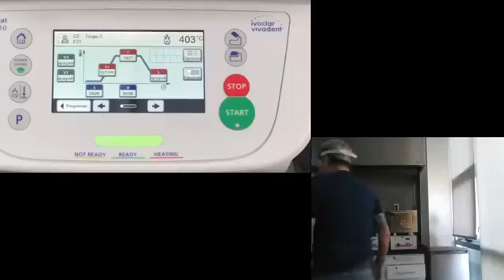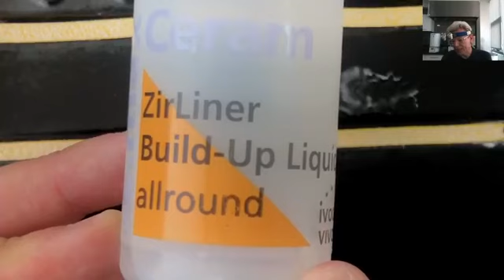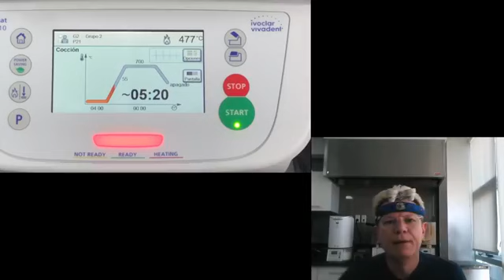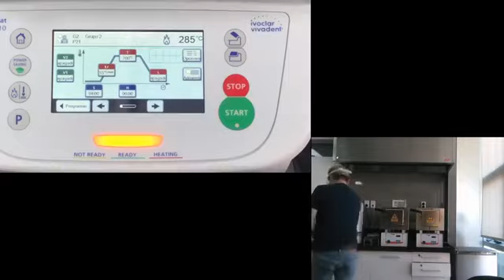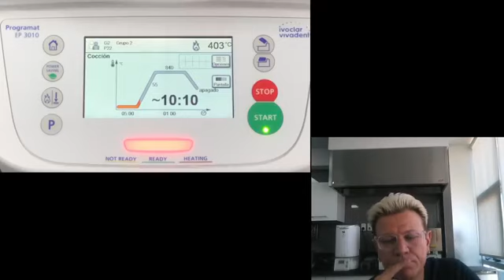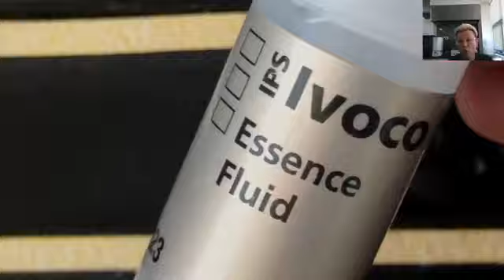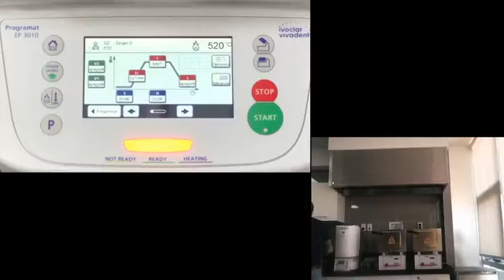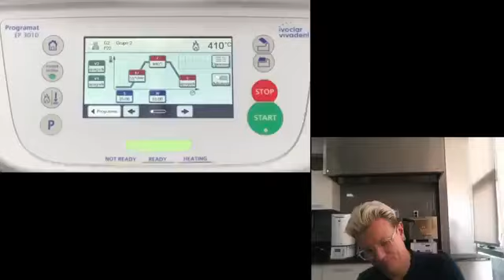Maquillaje natural en zirconio sobre núcleos monolíticos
Norberto Ruíz